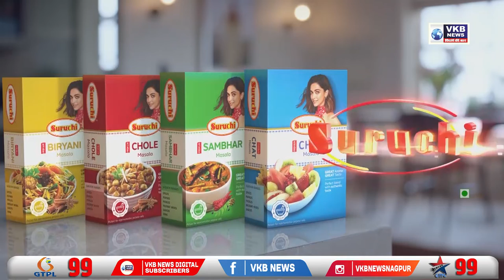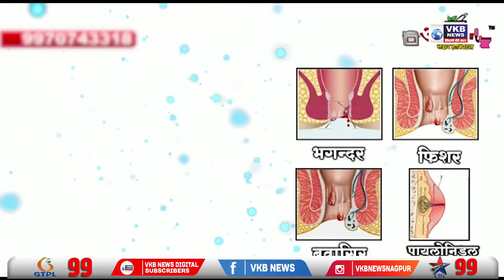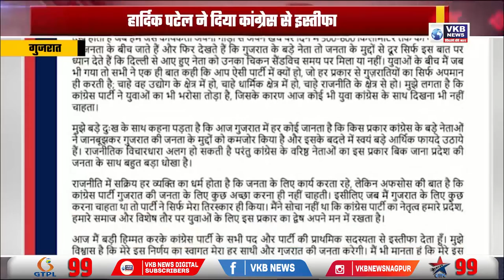2021 में आया था नागपुर और आरएसएस भवन की की थी रेकी